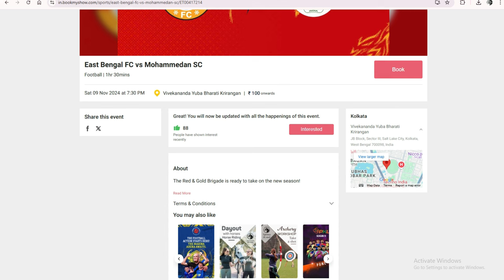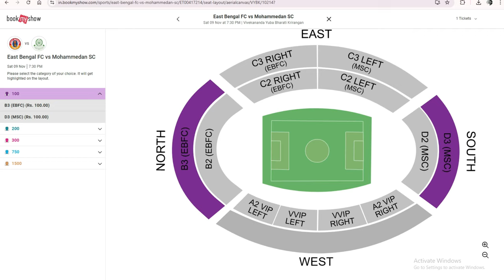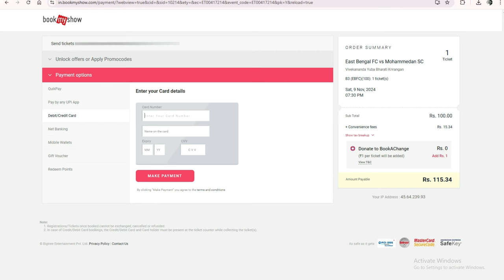East Bengal vs Mohammedan SC Tickets Book Now.Derby Tickets Booking online.Physical tickets update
East Bengal vs Mohammedan SC Tickets Book Now.Derby Tickets Booking online.Physical tickets update.Bookmyshow